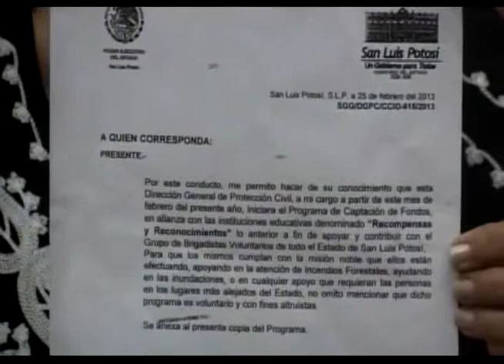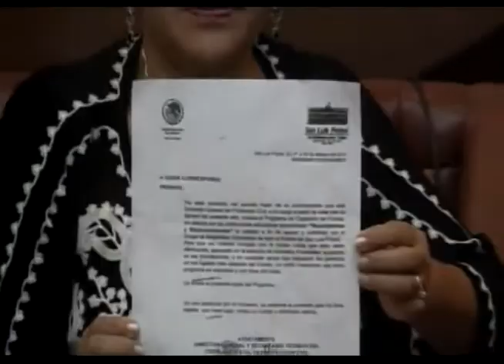Entrevista a Bomberos Voluntarios de Rioverde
La periodista Alejandra Sánchez entrevista al comandante de Bomberos Hilario Vázquez Méndez y al Director de Protección Civil del Gobierno Municipal de Rioverde, Ricardo Canseco, para la Mesa de Análisis Informativa